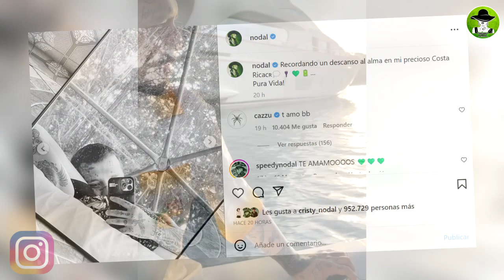Christian Nodal Publica Sus Sensu4les E Intim4s Vacaciones Con Cazzu